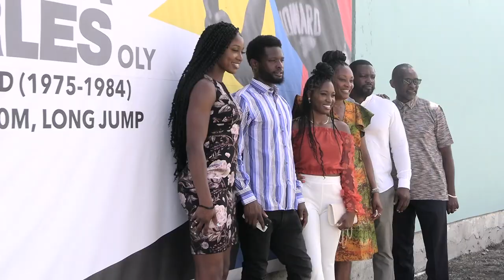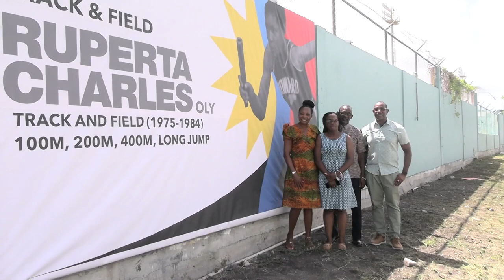FORMER OLYMPIAN HONOURED WITH MURAL AT YASCO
Former Antigua and Barbuda Olympian Ruperta Charles was honoured Saturday with the unveiling of a mural at the YASCO Sports Complex on Saturday.
Sharife Sergeant reports.